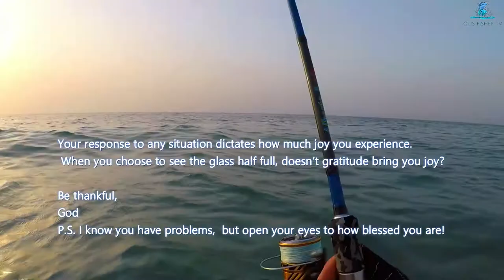BIG FISHES CATCH AND INTENSE FIGHT AGAINST THE MONSTER | QATAR SHORE JIGGING | OTIS FISHER TV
Landed big fishes and had intense fight with the monster in shore jigging.